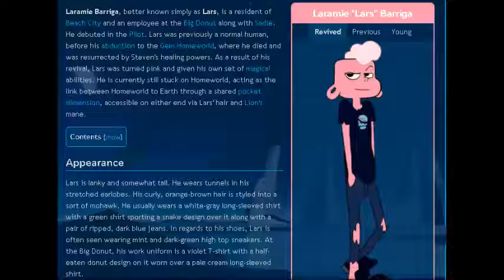MESSAGE TO KITTYDOG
LARS ISNT MY KITTYDOG OC I JUST LOVE DRAWING HIM AS A KITTYDOG THO HE WOULD BE A LIT OC AF